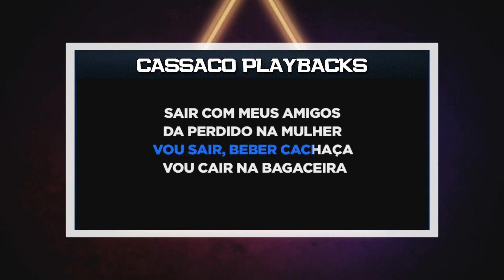PLAYBACK - BORA BILL - TOM FEMININO - BIU DO PISEIRO (KARAOKÊ)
SEJA MEMBRO!!

- 4 MULTIPISTAS MENSAIS

OS PLAYBACKS EM WAVE FORAM RETIRADOS!
INDICAMOS O SNAPTUBE PRA FAZER O DOWNLOAD!
SÓ ESTARÁ DISPONÍVEL PARA PLAYBACKS COM VINHETAS QUE SEJA RETIDAS